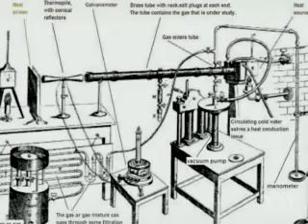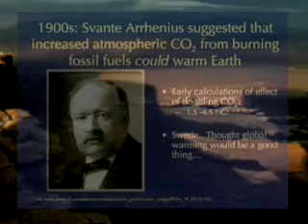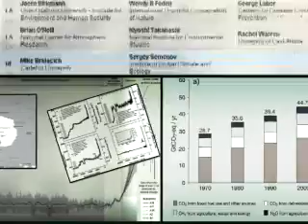History of Climate science?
Collection of video's and pictures mixed together, from the creation of oil to the new fuel efficient bill. It's not narrated and I can understand if some information is too fast and much.